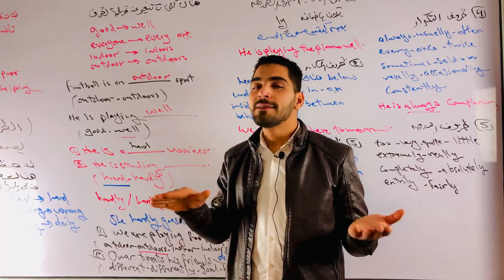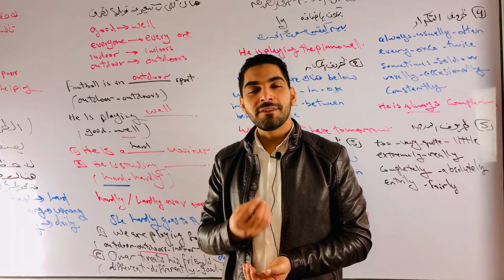فخ الثانويه العامه !!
لو عاوز تفرم المواد مذاكرة اعمل اللى هقوللك عليه دا

لينك جروب الفيسبوك
لينك جروب الفيسبوك اللي هيكون عليه اي لايف
تالته ثانوي انجليزي